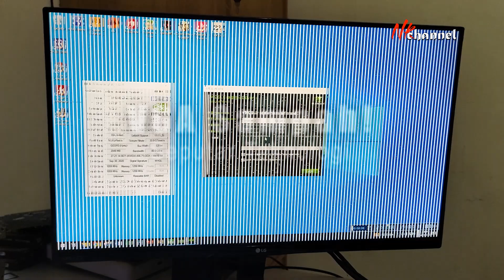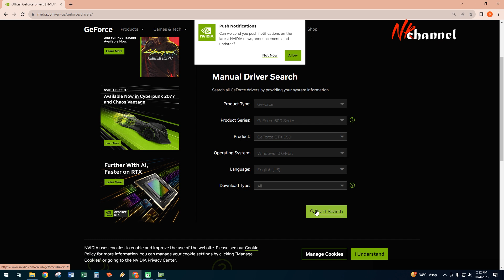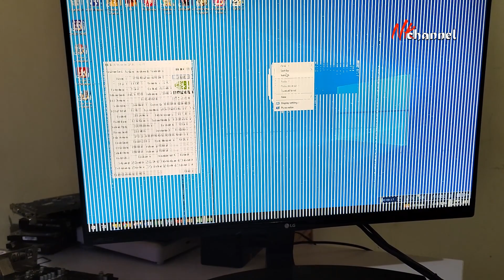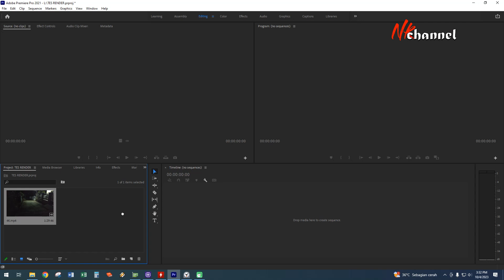VGA SAMPAH! Jangan dibeli! Nanti merugi, gak percaya? Cobain aja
Dari beberapa pengamalan eh maaf pengalaman yang ada, vga satu ini bukan lagi gacha, melainkan bikin susah. Nyok tonton aja, yang mau share pengalaman menggunakan vga satu ini, monggo berkomentar.